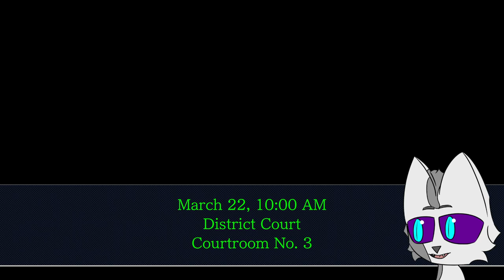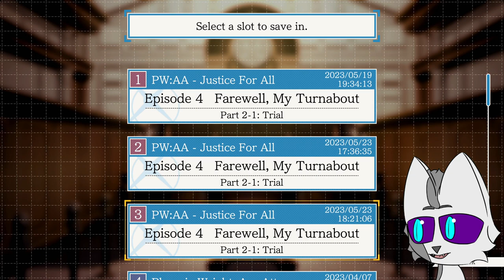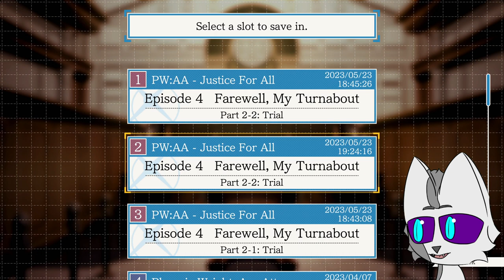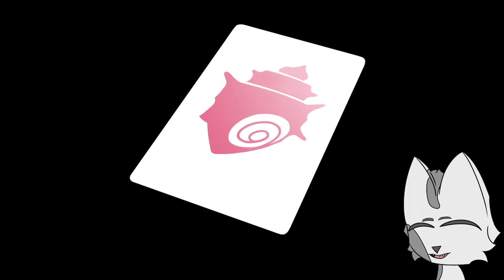The Twists Surrounding Corrida | AA Justice For All First Time Playthrough (Stream 18)